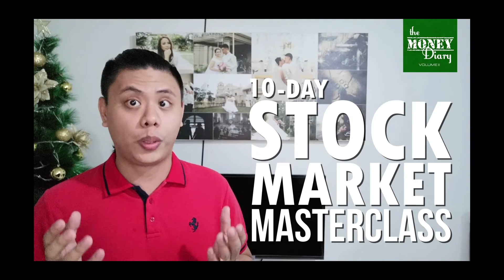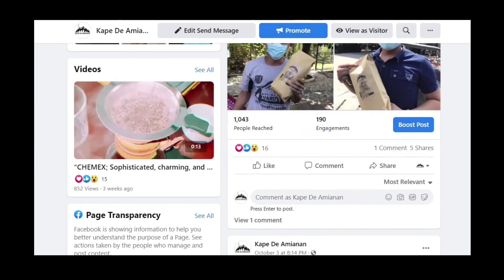Magbigay ng Aginaldo: Obligasyon ni Ninong? | 60 Seconds: Episode 31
Obligasyon nga ba ng mga ninong at ninang na magbigay ng aginaldo sa mga inaanak?

Sa Episode 31 ng 60Seconds​, panoorin ang inyong Ipon Buddy Ed, Cashflow Coach Miguel at Insurance Advisor Kezia at alamin ang kanilang opinyon kung required nga bang magbigay ng aginaldo ang mga ninong at ninang tuwing pasko?

Magbigay ng Aginaldo: Obligasyon ni Ninong? Comment your opinion below or join our Facebook group - Money Tip of the Day - to see our poll question!

MONEY TIP OF THE DAY